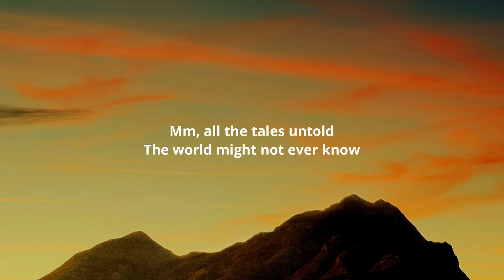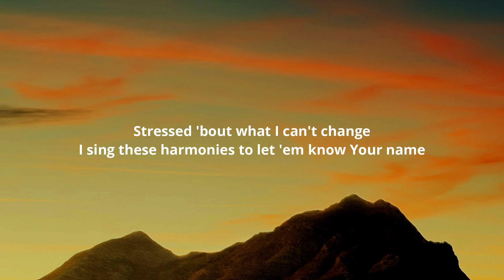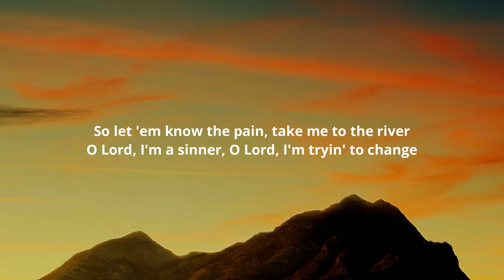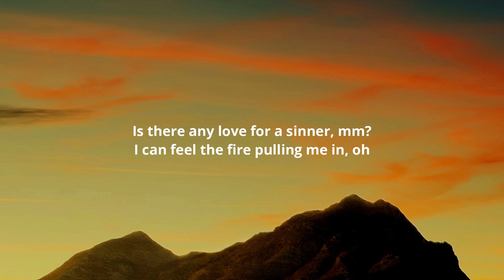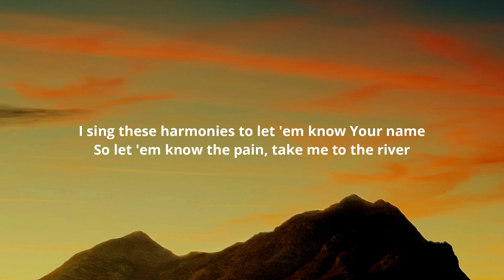Shaya Zamora - No Love For A Sinner (Lyrics)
Lyrics:-

[Intro]
Take a look in these eyes
All the stories inside
Not a man of many words
Mm, all the tales untold
The world might not ever know
Ever know, never know

[Chorus]
Oh, is there any love for a sinner, mm?
I can feel the fire pulling me in, oh
Is there any hope at the river?
Will You still love me in the end?
Stressed 'bout what I can't change
I sing these harmonies to let 'em know Your name
So let 'em know the pain, take me to the river
O Lord, I'm a sinner
O Lord, I'm tryin' to change (O Lord)
Is there any love for a sinner, mm?
Stressed 'bout what I can't change (I swear I'll change)
O Lord, I'm tryin' to change
David Kushner
Beautiful Things
Benson Boone
HISS
Megan Thee Stallion
[Verse]
I've seen a man bleed
Only time they believe in a god
Only time they wanna see what I see
Only time they believe what I believe (I believe, I believe, I believe)
I've seen a man die
Only time they believe what I believe